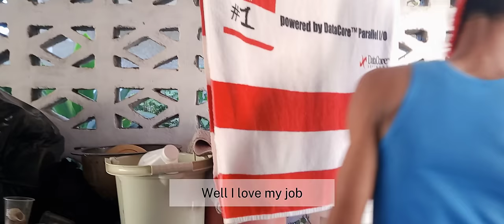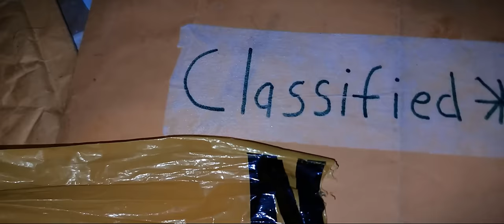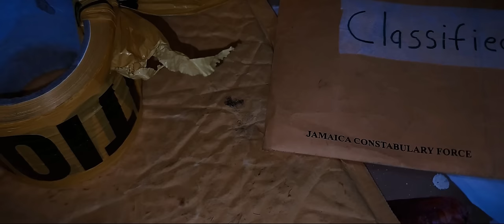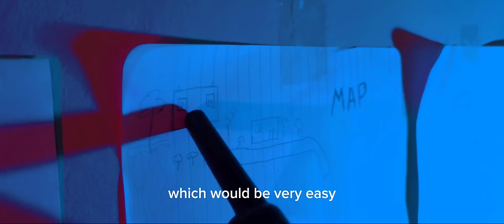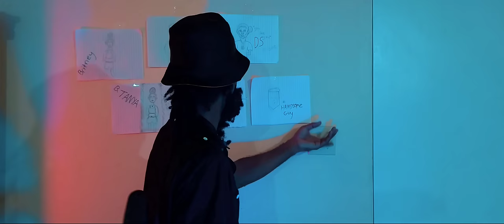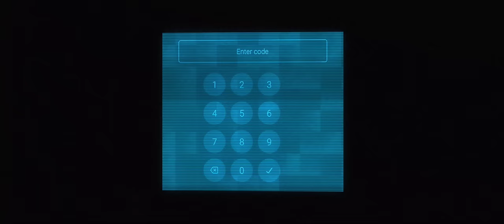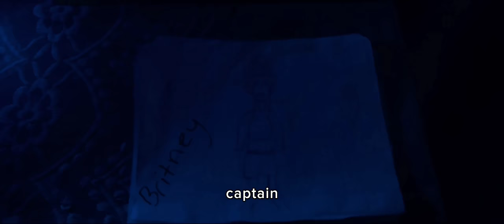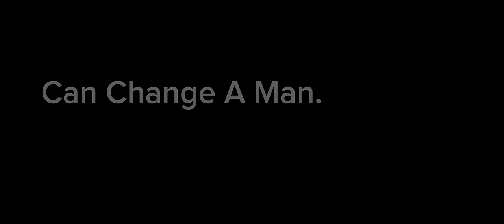HIT GIRLS 😏 | Jamaican Action Movie (2024)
A Film By ‎@DS_Himself

A twisted suspenful action full length movie,
About 2 Girls on a rescue mission to retrieve former agent Roshane who was capture and is being held hostage by a highly skilled agent. Starring @TanyaFilmz